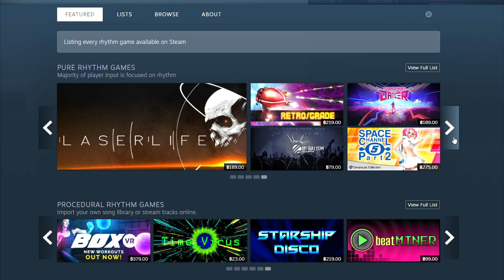Muse Dash | รวมเพลงที่ระบุความยากไม่ได้ในมิ้วซ์แดช!!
โอม้ายโหย! อามาโนะนะฮะ
เป็นกำลังใจให้กระผมทำช่องนี้ต่อไป
สุดท้าย ช่วยกันคอมเมนต์เพื่อให้ผมนำไปปรับปรุงในคลิปถัดไปด้วยนะ
/Omaiyo! I'm Amano.
for cheer up to keep continued this channel
Finally, don't forget to leave some comment for improve in the next video.

ขอบคุณสำหรับการรับชมและทุกกำลังใจ